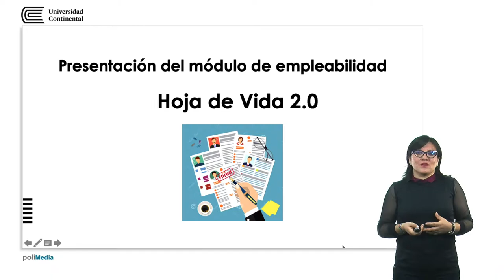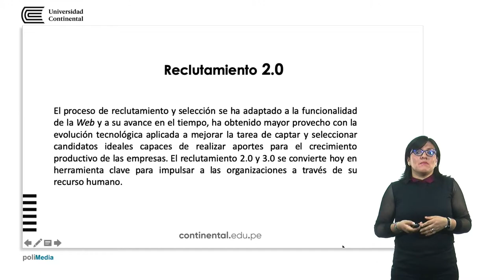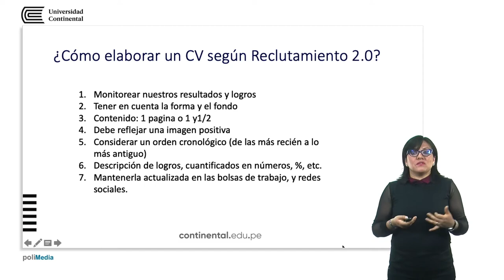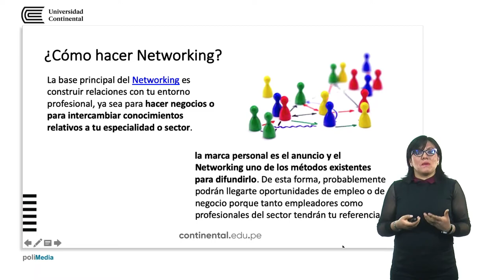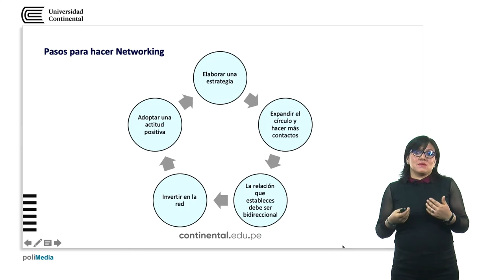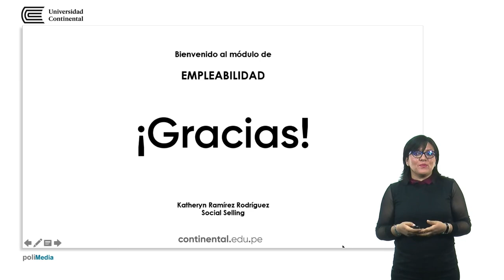Hoja de vida 2.0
Modulo de empleabilidad del IC